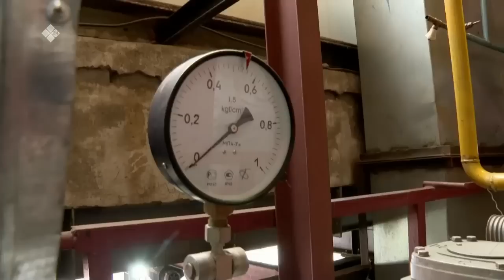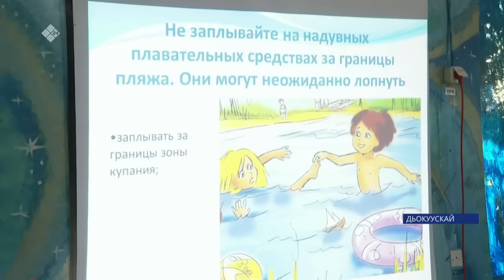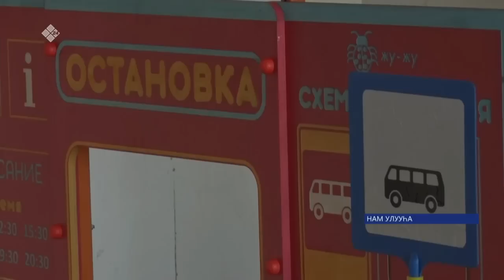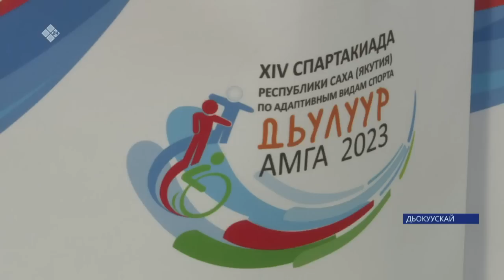«Саха сирэ» информационнай биэрии. От ыйын 26 күнэ 18:00